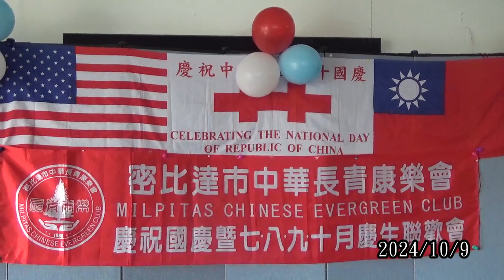【中華長青康樂會】舞蹈 梁祝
為慶祝中華民國國慶雙十節，密比達市中華長青康樂會於9日在Milpitas佳音教會 舉辦了慶祝活動。共同慶祝雙十國慶慶及會員慶生會。
受邀出席貴賓有駐舊金山辦事處副處長朱永昌、 金山灣區文教中心僑務祕書許彩鳳、北加州中華耆英聯合會會長裘蕾蕾、矽谷傑人會會長吳文一及中華長青聯誼會會長何國松等人。
活動主席魏杏香歡迎所有與會者，並介紹了當天到場的來賓。她說明長青康樂會積極參與社區服務也參加許多愛國活動，例如元旦升旗華人運動大會開幕式及雙十升旗典禮等等會員們都很支持中華民國，同時長青康樂會也辦了許多才藝班有舞蹈合唱書法等等課程都受到會員的喜愛與支持參與。
朱永昌表示，今天也是我們辦理慶祝國慶的活動之一。最近國慶的慶祝活動非常多，無論是在南灣、北灣，甚至整個北加州，只要有台灣僑胞、有華僑的地方，就會共同慶祝中華民國國慶，以表達對中華民國自由民主的熱愛與支持。
許彩鳳在致詞中，特別感謝了在場的年長僑胞對中華民國的長期支持，並了僑委會推動的兩性平衡政策及i僑卡的便利。她鼓勵大家踴躍申辦，許多長者在現場立即行動，體現了對台灣的深厚情誼。
這次的慶祝活動內容豐富多彩，令人感動萬分。不僅全體合唱了中華長青康樂會的會歌，還有由周燕春指揮、羅雅娜伴奏的大合唱，嘹亮的歌聲充滿了團結的力量。舞蹈班表演更是精湛動人，深受大家的歡迎，彷彿讓人置身於美好氛圍中。
大會也貼心準備了豐盛的便當，讓每位參與者感受到滿滿的心意，還提供了象徵長壽與幸福的壽桃，將10月份的喜悅與好運分享給大家。這場活動充滿了感恩與祝福，讓每位來賓都感受到溫馨與快樂，心中滿懷感謝。